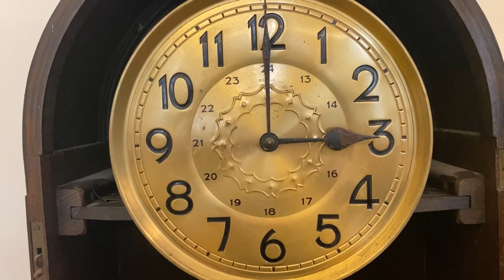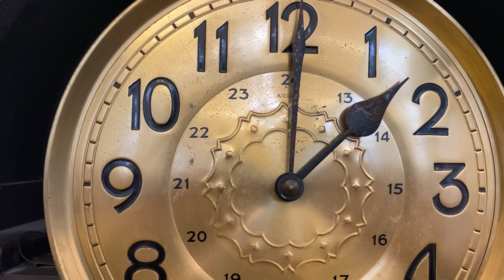Ziemskie niezwykłości - Zmiana czasu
Przed nami po raz kolejny zmiana czasu. Przestawimy tym razem zegarki z 3:00 na 2:00 w nocy z soboty na niedzielę. Czemu owa zmiana miała służyć i jaka jest jej dzisiejsza rola? Opowie Państwu o tym nasz gość dr hab. Tomasz Ciesielczuk z Uniwersytetu Opolskiego.